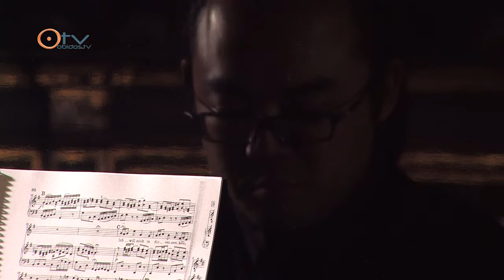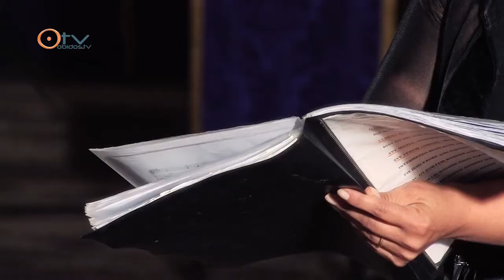Recital: Duo Lírico da Páscoa • Semana Santa de Óbidos 2014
"Duo Lírico da Páscoa" na Igreja da Misericórdia, na noite de 15 de abril, recital inserido no Programa da Semana Santa de Óbidos 2014; com a soprano Ana Sêrro, a mezzo-soprano Natália Brito e Kodo Yamagischi no piano.